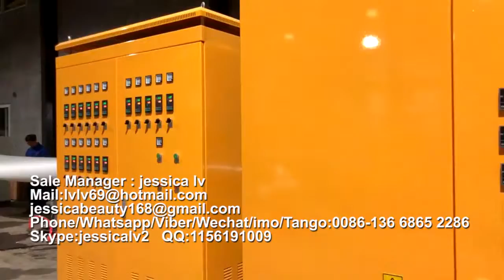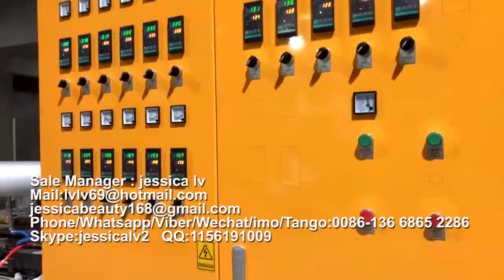ps foam food box forming machine to Bangladesh, thermocol plate machine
Sale Manager : jessica lv
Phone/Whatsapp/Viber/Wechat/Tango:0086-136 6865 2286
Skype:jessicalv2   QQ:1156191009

Product Type: Pulp Tableware Machine
Processing Type: Pulp Molding Machine
Place Of Origin: Shangdong, China
Approval: CE
Warranty: 12 Monthes
Platen size: 1350*1250 mm /1550*1250  mm
advantages :
1. Raw material: virgin fiber, wood pulp, grass pulp, bamboo pulp or bagasse pulp or straw pulp
2. Automation: Fully-automatic control
3. Quality standard: CE
4. 100% environmentally production process.
5. Engineers available to service machinery overseas
process:

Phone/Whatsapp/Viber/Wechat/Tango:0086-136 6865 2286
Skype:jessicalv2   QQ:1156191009